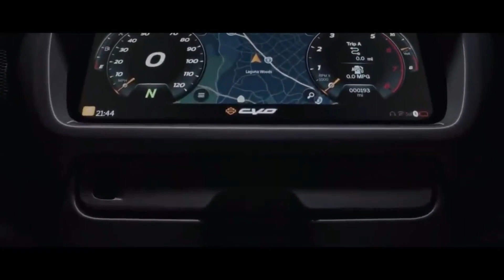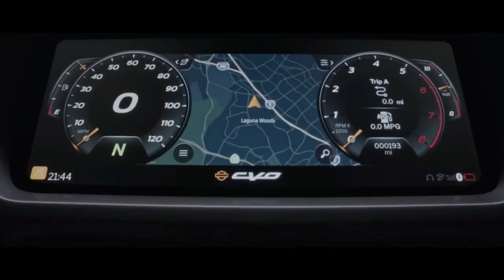The Harley-Davidson CVO Street Glide and Harley-Davidson CVO Road Glide | MOTO-CAR TV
MOTO-CAR TV is a channel that provides the latest automotive information, especially motorcycle and car. MOTO-CAR TV tries to provide the latest information about the latest products, be it motorcycles or cars. Besides that, MOTO-CAR TV also provides detailed information about the specifications, features and prices of the latest motorbikes and cars.